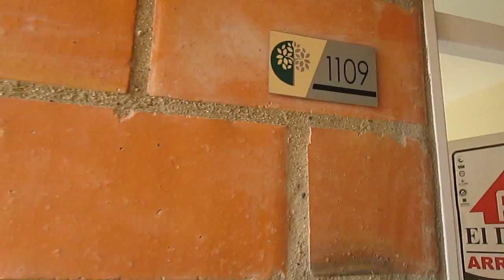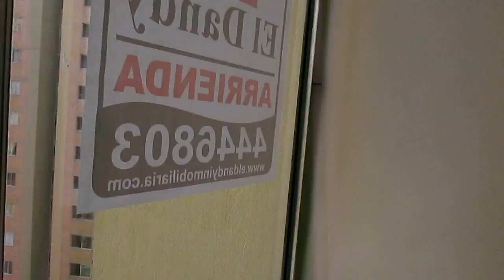Apartamento en medellin para arriendo , sector Mirador de la hacienda